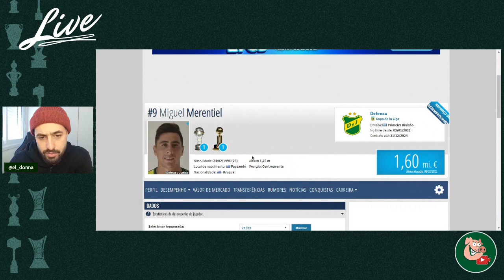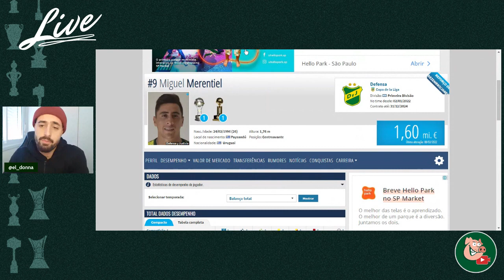🚨 URGENTE! PALMEIRAS ANUNCIA CENTROAVANTE URUGUAIO